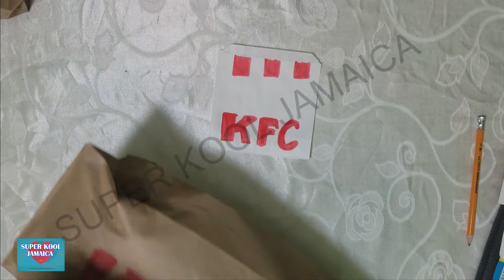JAMAICAN MAN MAKE KFC box & cup kfc jamaica DIY KFC fried chiken recipe cooking kfc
KFC secret leaked | I FOUND THE KFC SECRET jamaican man make kfc